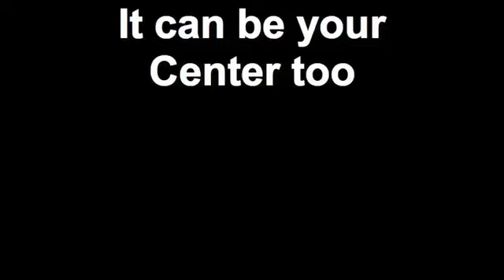It can be your Center too